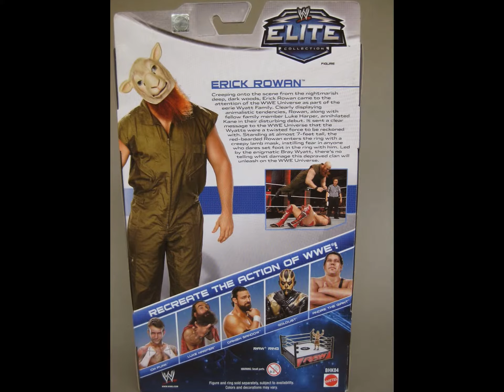WWE "Erick Rowan" Mattel Elite Series 29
if you are keen to read more of my toy reviews :)